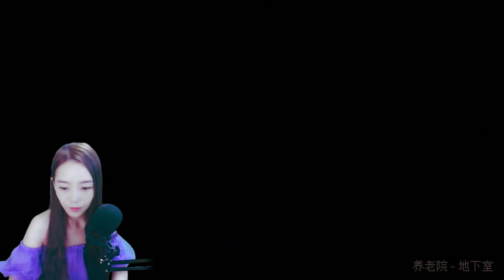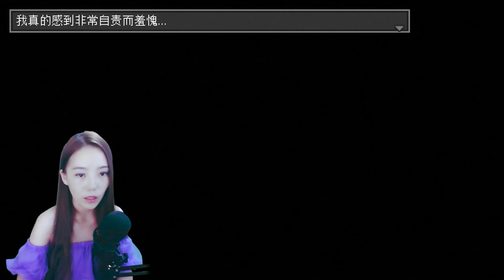喵女子，敬老院居然這樣處理屍體？單機遊戲 恐怖遊戲《扣押》3